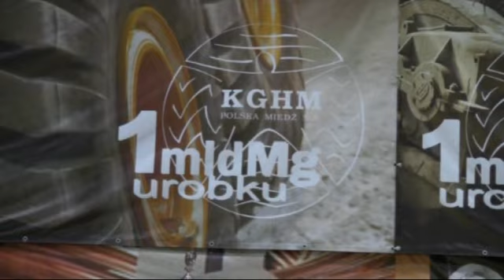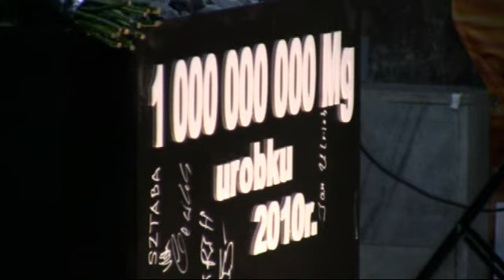KGHM - Przerobili miliard ton cz. II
Po 42 latach przeróbki wyjechała na powierzchnię miliardowa tona urobku. Ten miliard to 20 miliardów wagonów o łącznej długości 214 tyś km., które opasałyby kulę ziemską wzdłuż ponad pięć razy. Gdyby przeróbka odbywała się metodą z przed 42 lat, to miliardową tonę świętowano by  ... w 2968 roku! Na drugi miliard trzeba będzie poczekać jakieś 35 lat. Chociaż kto wie, jak w przyszłości zmieniają się górnicze technologie...